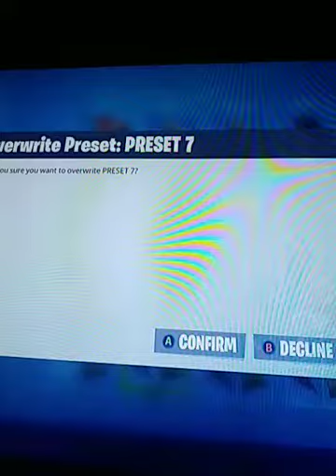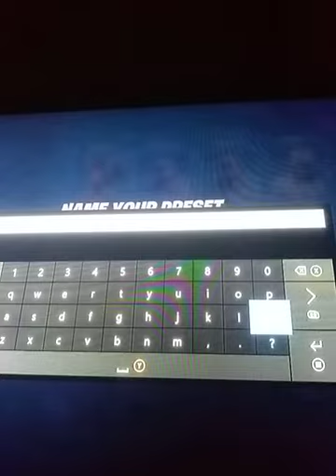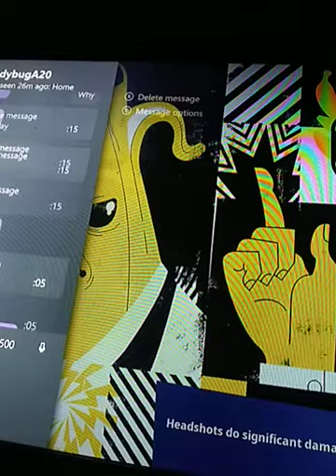can't complete this challenge😠😠😠